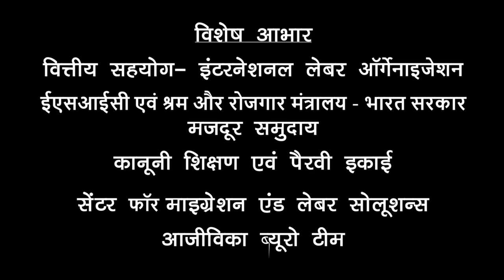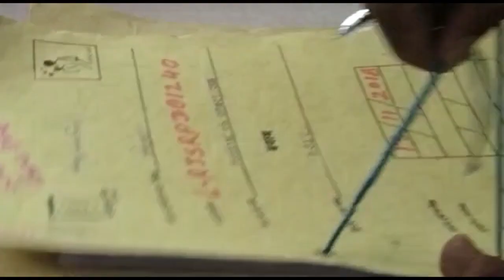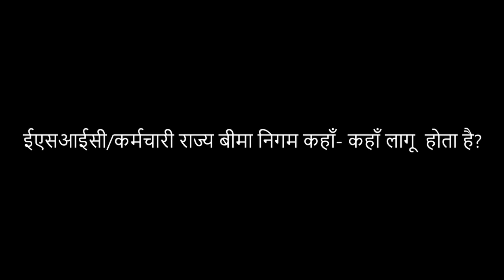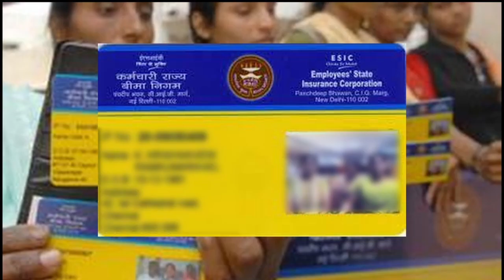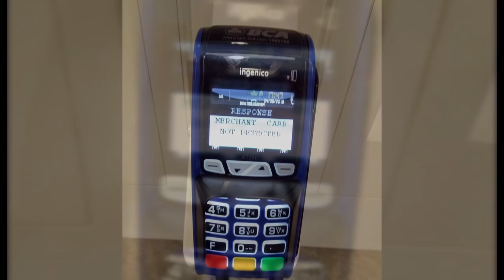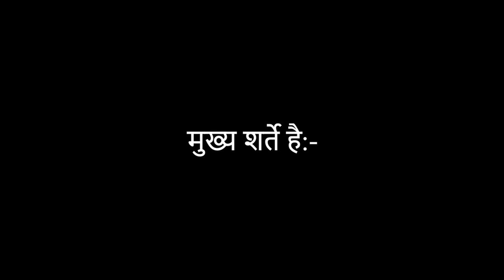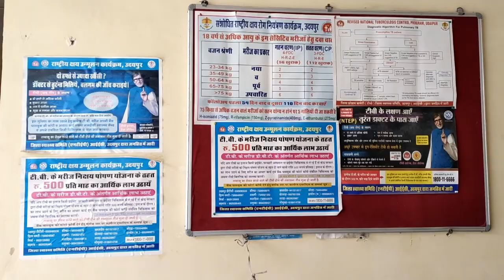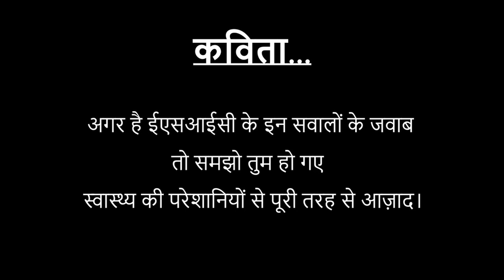कर्मचारी राज्य बीमा निगम(ESIC) - literacy video